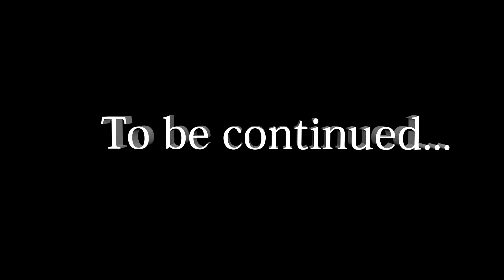The Surge:Обзор игры#1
Знакомство с игрой и немного геймплея  в The Surge!!!